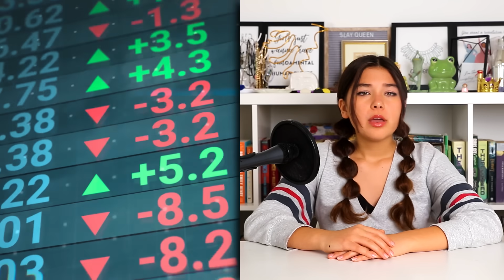Small Steps to Support a More Balanced AI Ecosystem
Countless Sci-Fi movies have warned us of a single, all-powerful artificial super intelligence taking over the world. With us still early in what history will see as the A.I. revolution, there are small and easy steps you can take to help us move toward a more distributed and balance A.I. future.